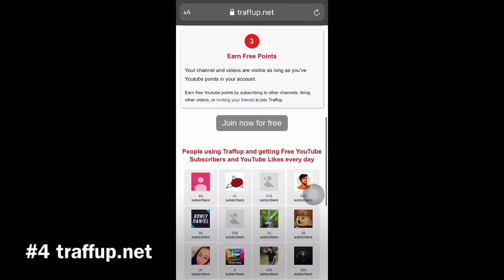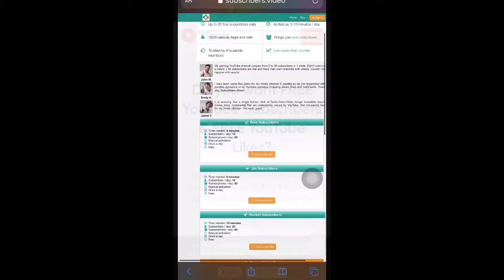Top 5 Best Websites To Get Free YouTube Subscribers